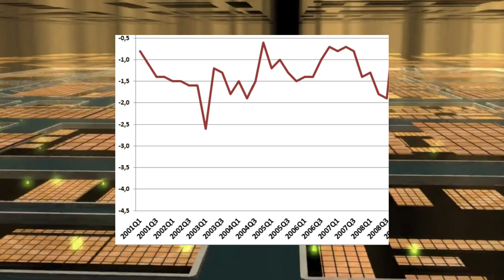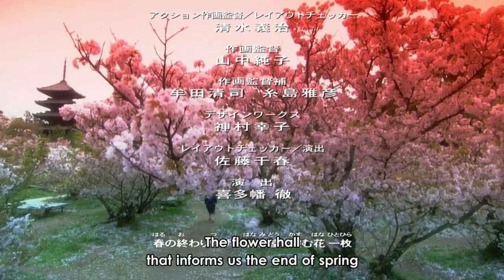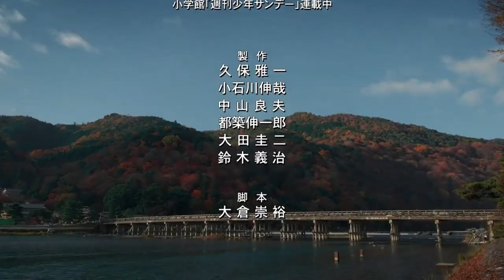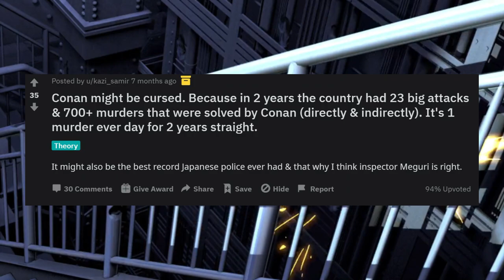Why The Detective Conan Movies Became More Commercial (Analysis)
W- *Just some clarification: Kodama Kenji directed the first 7 films with Kouchi Kazunari as the screen writer for all of them except 6. Yamamoto directed film 8 to 14. Kouchi Kazunari was the screen writer for all of them except 10 and 11.* I just found out that Death Note, Inuyashiki, Tokyo Ghoul, and Elfen Lied are banned from streaming in Russia on some sites due to a lack of age restriction...dats tuff!

T- I actually made a similar video on my review of the Detective Conan movies before, but that one was pretty awful in my opinion, so I changed a lot of the content and now this video is 80% original. By the way, for the people commenting for a character analysis on Haibara Ai, I’ll be sure to do it. However, it’ll probably be next month, because I had already decided what my next 2 videos would be, so Haibara Ai will be my next next next video. Also, I’m sure the video will be a bit repetitive like the last time, but I’ll try to think of something new for you all.